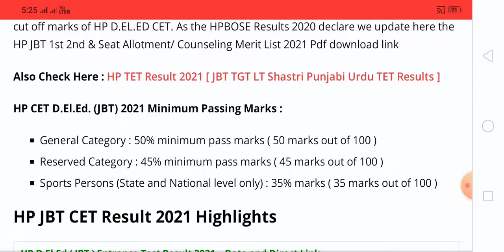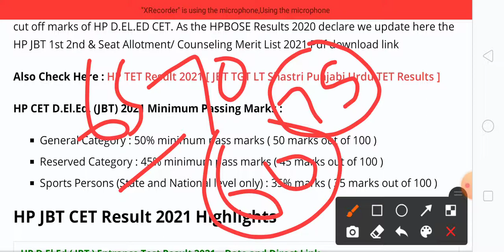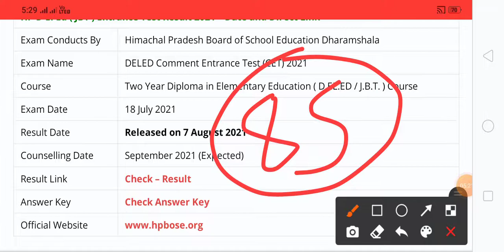Himachal Pradesh Deled jbt minimum marks for govt college 2021 | HPBOSE | HP jbt minimum percentage